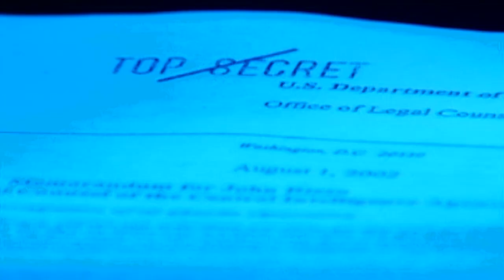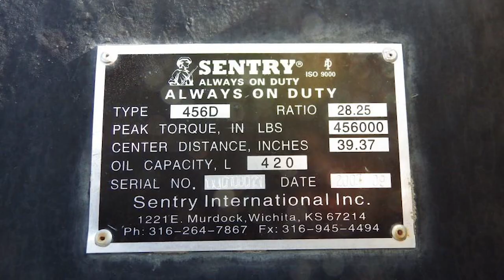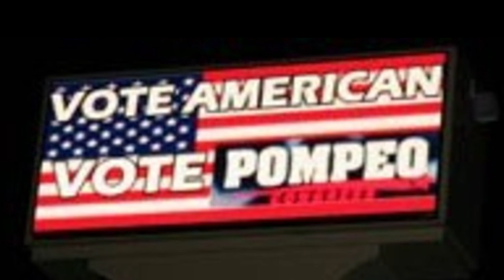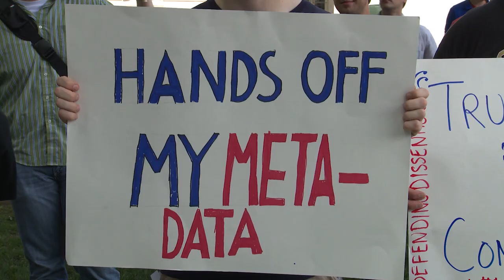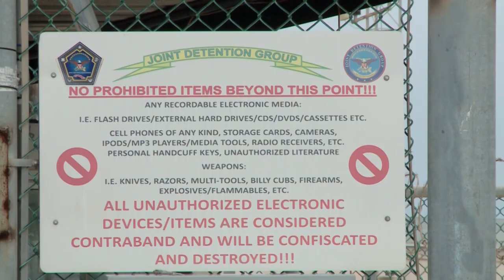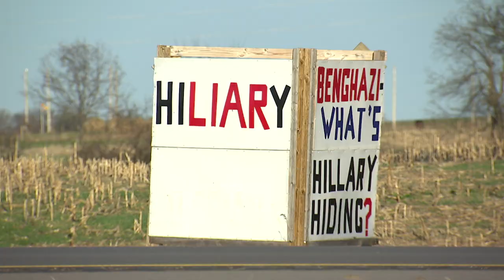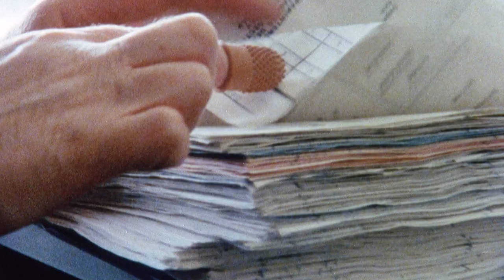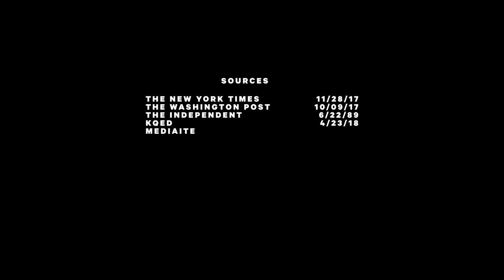Who is Mike Pompeo? Trump's Former CIA Director Turned U.S. Secretary of State | NowThis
Mike Pompeo is loved by the Koch brothers, big oil, Islamophobes, people against marriage equality, and of course, Donald J. Trump. Narrated by Judy Gold.

With business ties to foreign governments, connections to the defense and oil industries, nonchalance towards torture, and hatreds of entire cultures, it’s no surprise Mike Pompeo’s run as Trump's CIA Director was short lived – but his time in the White House continues on as U.S. Secretary of State and head of all U.S. diplomatic relations.